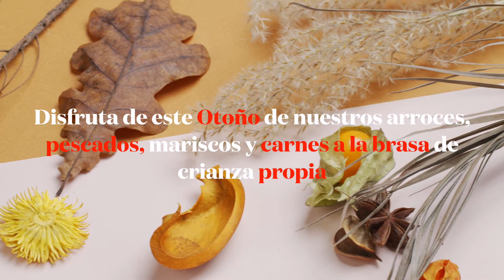Feliz otoño y fin de semana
Te esperamos hoy sábado en El Campello, en la playa de Muchavista, para que disfrutes con los tuyos
de nuestros arroces alicantinos, pescados, mariscos, cordero y carnes a la brasa de crianza propia.

Reserva mesa y arroz  para este fin de semana.  Te estamos esperando este septiembre con una sonrisa.

Avenida Jaime I el Conquistador, 46
03560 El Campello, Alicante